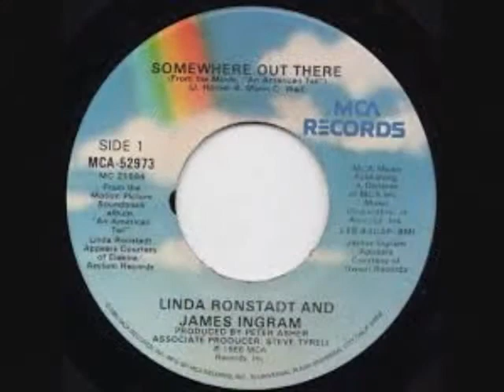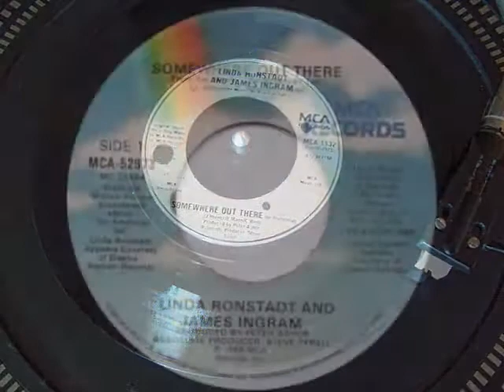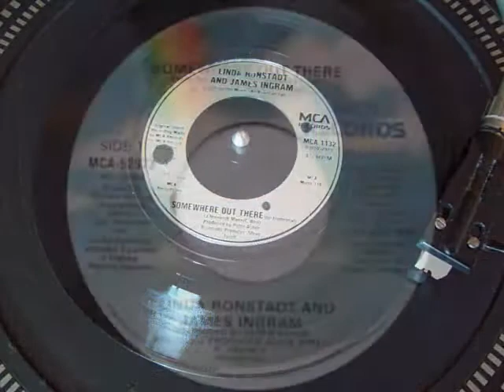Linda Ronstadt & James Ingram - Somewhere Out There (INSTRUMENTAL no words) No.8 2ndwk July 1987 UK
Linda Ronstadt & James Ingram - Somewhere Out There (INSTRUMENTAL no words) Got to No.8 in the second week of July 1987 in the United Kingdom. Uploaded by former Radio DJ John Magnetron.  Normal Speed - HQ AUDIO No of course I didn't go putting a Mic up to my loud speakers. I wish other people wouldn't either!  I did it properly. I might need to borrow some other peoples Records from Youtube for my FB, but you have to have your sound connected properly to your upload device. Here in every case it’s a recording stick. And Going by The Guinness Book of Hit Single Records, and the British Book of Hit Singles, which were compiled from information that was gathered by organizations such as the British Market Research Bureau, the New Music Weekly and Gallup. As well as falling back on the overlay of chart music seen on other Internet sites which reflects chart positions of music in the same periods. These Chart positions should, therefore, be the same as the BBC Chart positions as they were played at the time. But it should be noted that the said ‘book entries’ are found in these uploads and that chart positions from ’The Official Chart Company Internet site’ are not the same reflection although similar.  The importance of the Public Playing the original Vinyl on certain  Internet sites, are recognized and appreciated in certain professional fields such as Radio, as it helps program organizers check that the tracks that, Are. Now, used  from Compact Disc, Mp3 Wav and Wma tracks of the same music, and, are, in fact, the definite article and not re-recordings of, the same music played at a different speed. (RadioSpeed) in the UK was not a definite or purposeful difference, but was about 44,43 or 42 R.P.M caused by both, in different Radio Studios, cases of ’loss’ such as, Electrical, and Mechanical, heat resistance and, more so, drag from the Tone Arm. In Cases where a Record Deck had a variable speed, it is possible that the DJ’s made them turn that slightly bit slower so as, infact, more often, to, over run ‘The News Time’ etc, as you could always fade the record out, but a DJ’s Nightmare is always being left with nothing to say, the minute before the hour for the news time. So a song played  now at (RadioSpeed) such as it was unpredictably during, for example, the 1970’s, the equable slower speed from the past, will bring back more memories than any old nostalgic tune that has somehow, now, speeded up. Of Course, The re-productive qualities of 45's through these sites are not good enough for professional use!
 Hits from the American Continent that were not released in the UK are not seen. , It is now 1987!
Friend Requests will be accepted, bogus or real. Better than having a follow button. The Uploading of Consecutive UK Top 40 Chart Hits is likely to continue. If you also upload Records, you are likely to find one of your own Videos share onto My Facebook, sooner or later, in place of any Record that I simply didn't have. Or had; but was too damaged to load/.Starts 1970 until more recent times! Most of the uploads that I have done already on this site are at RadioSpeed which is very slightly slower, but from January 1984, the words (RaidoEdit) are seen as the BBC in the UK may have changed their record decks at this time, and anyway, more songs of what few 45’s are left would have been the ones that were now heard by more people in the Discothèques than on Radio. Oh, And for those people who think that I didn’t film the record at the same time that the sound went to the net from my record player. In nearly every case the record was just about where the sound was at the same time as it was playing. I admit there are some anomalies. But few. Like the old movies, there was a case of sync, but who cares, with even the phone being late these days.  No there are no wires going to my Cam. Put it all together on a LapTop quickly